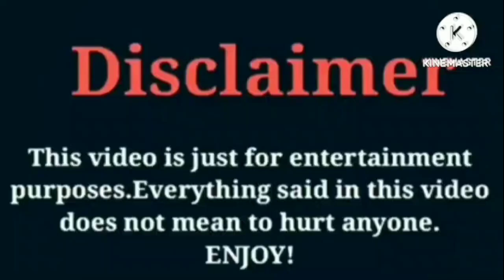Dezy (The Lit Sister) VS Damien Prince (The Prince Family) Lifestyle Comparison Interesting Facts